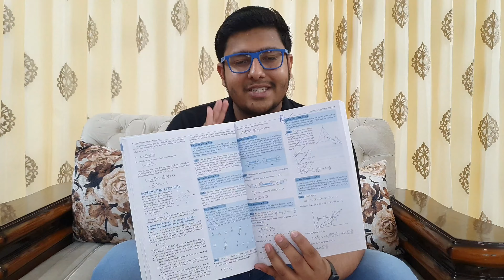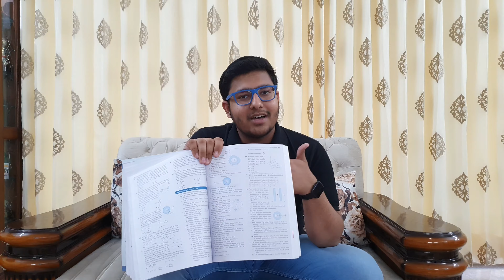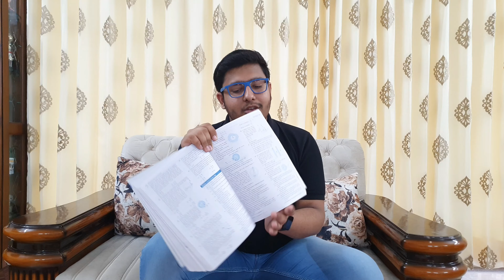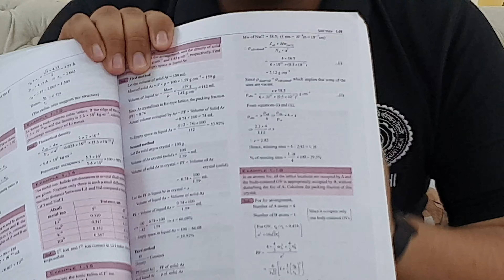How I got IIT Delhi by Solving Cengage | Secret Tips | G tewani, KS Verma, BM Sharma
Oswaal Best Books for JEE

cengage
cengage books
cengage learning books
cengage publication
cengage publishing
cengage learning publisher
cengage publishing company
cengage jee mains
cengage books jee
cengage books neet
cengage jee
cengage books for jee price
cengage class 11
g tewani cengage
cengage by g tewani
cengage digital
cengage books class 11
byjus cengage books
cengage books class 12
cengage book price
cengage com
www cengage com
cengage series
cengage class 10
cengage application
cengagelearning com
cengage books for jee mains
cengage books for class 11
cengage class 12
cengage byjus
gale cengage
cengage usa
cengage class 11 jee
cengage price
gale cengage company
cengage publication book
cengage online textbook
cengage mains
cengage amazon
cengage a to z
cengage books neet class 11
g tewani books
cengage 2023
cengage learning us
cengage website
cengage books for jee class 11
cengage all books
cengage books for class 10
cengage sequence and series
cengage ks verma
cengage previous year questions
cengage site
cengage learning website
cengage canada
cengage student
cengage publication neet
cengage old books
class 11 cengage
cengage class 8
saroj kaushik artificial intelligence cengage learning 2014
cengage qr code
cengage used books
a to z cengage
byjus cengage
cengage study material
cengage class 11 book
delmar cengage learning
cengage series for jee
cengage statistics
cengage online book
cengage questions
sequence and series cengage
g tewani fiitjee
cengage books at lowest price
cengage vishal joshi
vishal joshi cengage
cengage textbooks
cengage online
cengage company
cengagelearning
cengage digital learning
cengage learning textbooks
business analytics cengage
cengage business analytics
cengage 2022
fundamentals of python first programs kenneth a Lambert cengage
accounting cengage
saroj kaushik artificial intelligence cengage learning
buy cengage books online
cengage jee mains series
cengage series class 11
introduction to python kenneth a Lambert cengage
cengage for class 11
cengage flipkart
cengage materials
byjus cengage books neet
cengage upsc books
used cengage books
cengage books amazon
cengage kcet book
cengage books byju's
cengage gate books
cengage 2e
gale a cengage company
cnowv2
www cengage
cengage learning editorial
www cengage com international
cengage code
pearson cengage
owl2 cengage
student cengage com
cengage education
cengage l
cengage cost
cengage com au
cengage refrigeration and air conditioning technology
cenages
cengage publication jee
2018 cengage learning
course technology cengage learning
cengage mcgraw hill
cengage3
total business cengage
aplia cengage
cengage financial accounting
cengage advantage books
cengage lockdown browser
cengage mankiw
cengage excel
cengage c
cengage nutrition
delmar cengage learning books
12 cengage
cengage mylab
cengage course
cengage international
cengage 12
cengage managerial accounting
cengage learning 2013
cengage python
cengage microsoft office 2019
cengage neet for everyone
cengage learning com
cengage learning 2014
cengage learning cost
cengage byjus books
cengage nowv2
www cengageasia com
2016 cengage learning
cengage moodle
look cengage
cengage mankiw Taylor
cengage understanding nutrition
cengage 21st century communication
2017 cengage learning
cengage environmental science
cengage office
cengage computer science
www cengage com br
cengage business communication
cengage shop
cengage 2
cengage m
cengage accounting textbook
george moore cengage
cencage com
cengage limited
buy cengage books
cengage flashcards
cengage biochemistry
cengage delmar
cengage u
cengage financial and managerial accounting
cengage university
cengage link
jee mains cengage books
cengage network+
* cengage com
cengage forensic science
cengage foundations of business
cengage sociology
natgeo cengage
cengage book list
business analytics data analysis and decision making cengage
a cengage company
cengage organizational behavior
world link cengage
cengage buy
cengage content
cengage science
2015 cengage learning
mgmt cengage
cengage learning 2012
cengage latest books